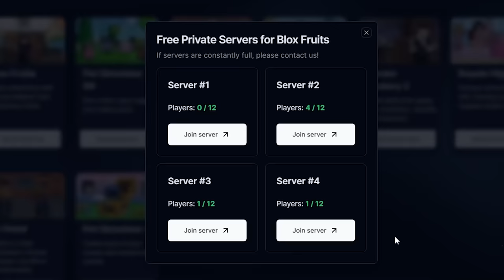Blox Fruits - MAY BAGONG KALABAN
Go to Zap.gg to find the BEST trade possible

BLOX FRUITS RP EPISODE 16

307,985